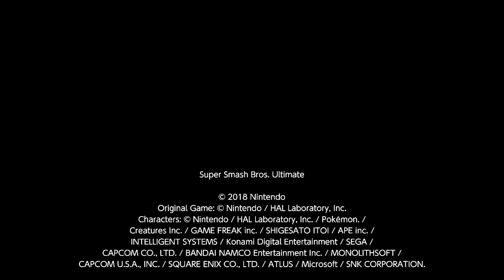Ectro, Ridley (Vs. Ken, Sonic), Online Arena, 06/14/2020